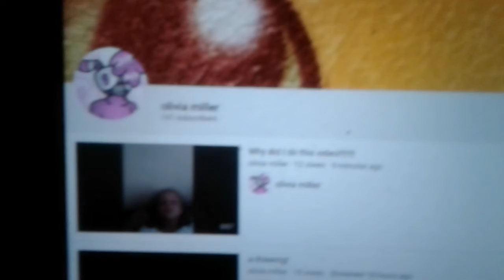Shout out to my friend.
I hope you enjoy the shout out.